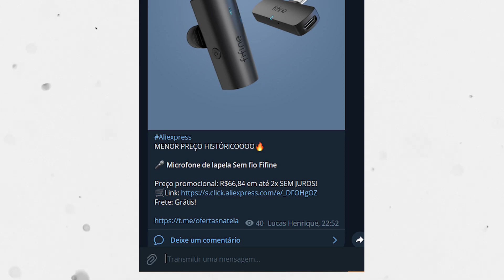MICROFONE SEM FIO DE LAPELA FIFINE M6 ainda VALE A PENA EM 2023?!?!?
Fala galera beleza? Nesse vídeo trago pra vocês um review do Fifine M6 um microfone de lapela custo-benefício que ainda vende muito no Aliexpress!

Gostou do vídeo? Não esquece de deixar o seu Like!

***Participe do grupo de cupons e promoções do canal TechnaTela***